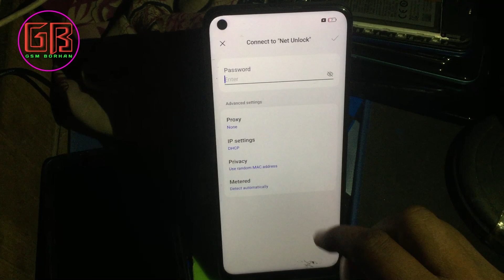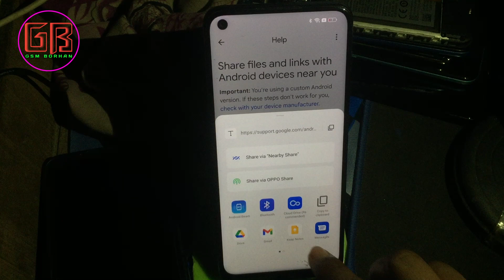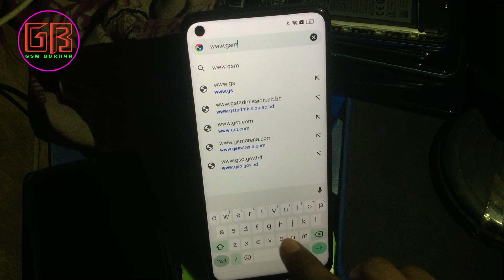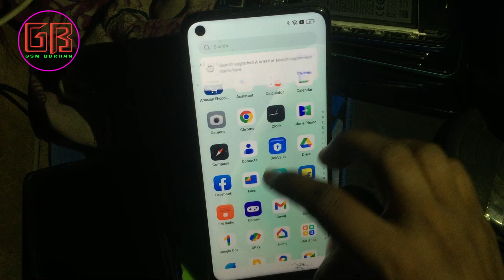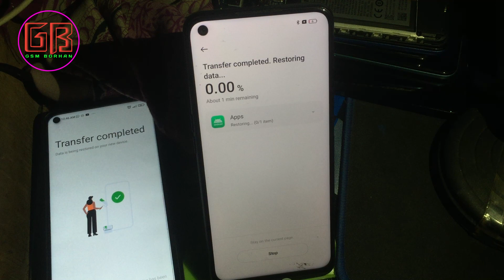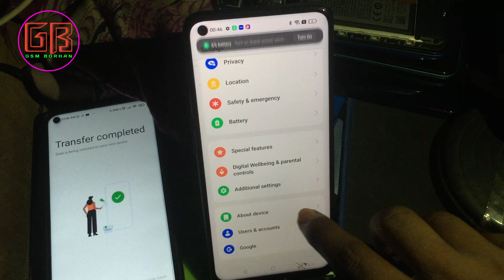Oppo A74 5G FRP Bypass Android 13 CPH2263 Google Account Remove Without Pc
oppo a74 5g FRP bypass 2023